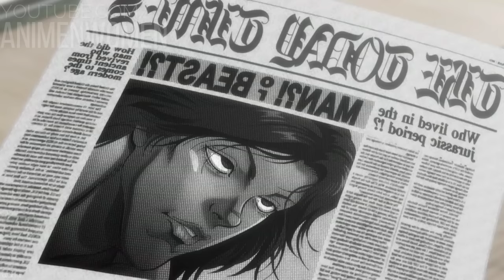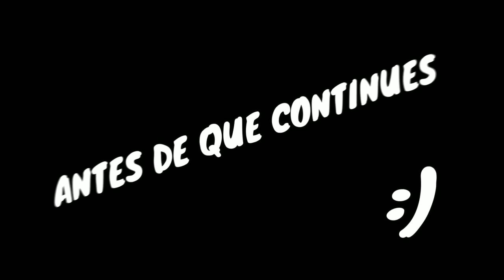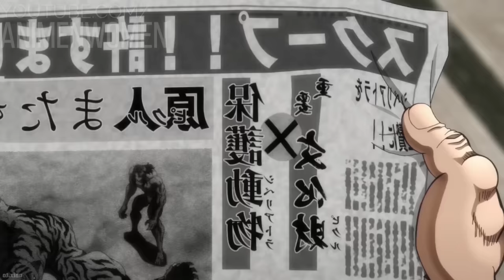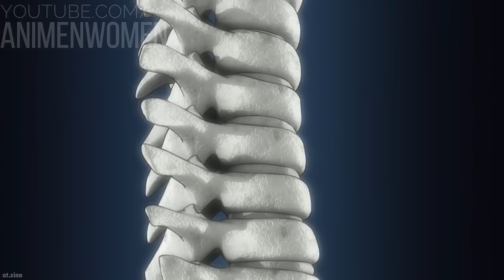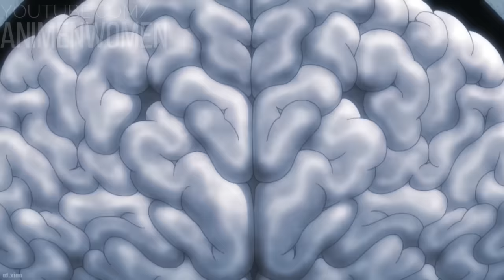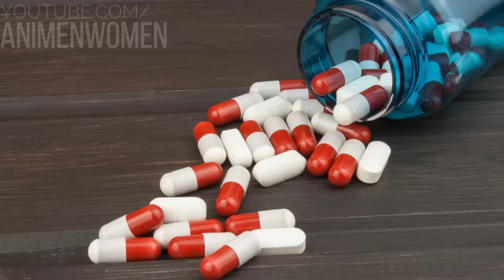⚡ EL HOMBRE PRIMITIVO MÁS PODEROSO DE LA HISTORIA | BAKI HANMA 2 (SAGA DE PICKLE) | RESUMEN COMPLETO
Este es el resumen de BAKI HANMA 2

💥 BAKI HANMA 2 MEJORES MOMENTOS

00:00 Saludos
00:04 baki hanma temporada 2
01:23 pickle historia
08:12 pickle y la reportera
11:31 yujiro hanma
13:40 pickle vs yujiro
19:38 pickle vs tigre siberiano
20:55 pickle vs retsu kaioh
24:44 retsu pierde su pierna
27:43 pickle vs camion kun
30:06 pickle vs hanayama
32:51 pickle conoce a baki
36:26 katsumi orochi
41:38 pickle vs kasumi
49:11 pickle vs jack hanma
56:42 baki hanma vs pickle
01:05:51 baki hanma temporada 3?

CREDITOS:

🌟Baki Hanma 2: Son Of Ogre [Resumen] TEMPORADA 2 (SAGA DE PICKLE) | Resúmenes de Animes
RESUMEN DETALLADO BAKI HANMA TEMPORADA 2 ANIME